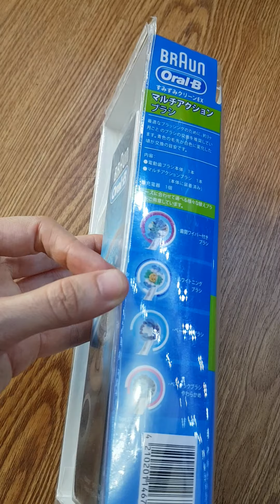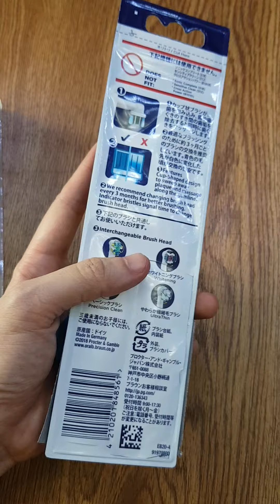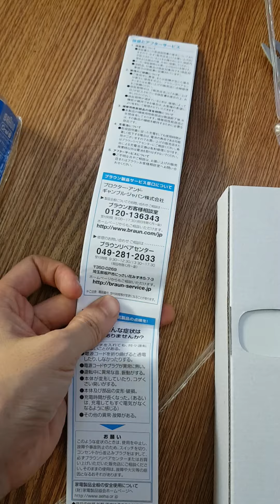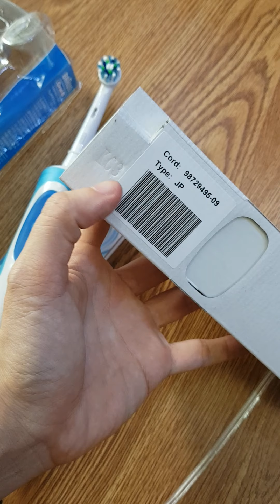Review bàn chải đánh răng điện cắm sạc Nhật Made in Japan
Nhận đặt các mặt hàng tại Nhật.
Nhận thanh toán tại VN hoặc Nhật Bản.
lh 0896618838 hoặc kênh FB
Japan Mini Mart Sóc Sơn